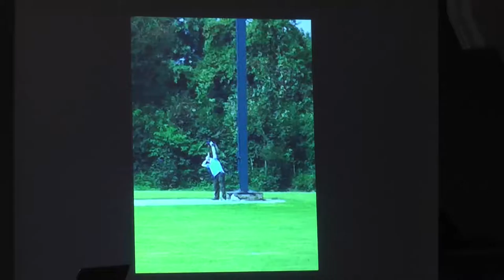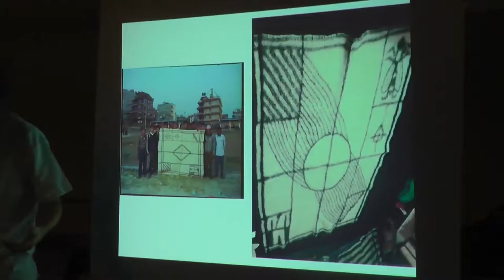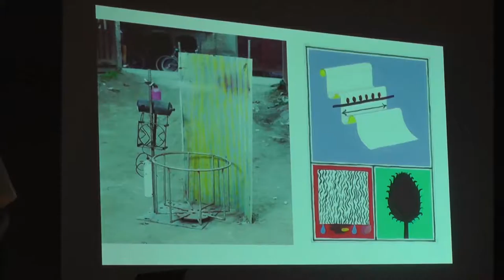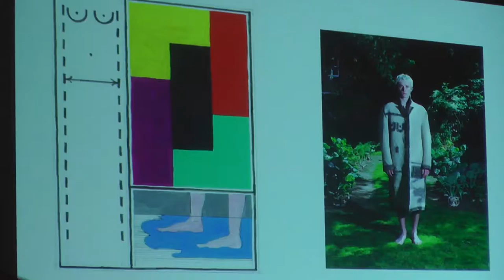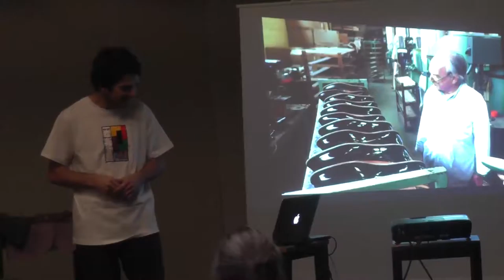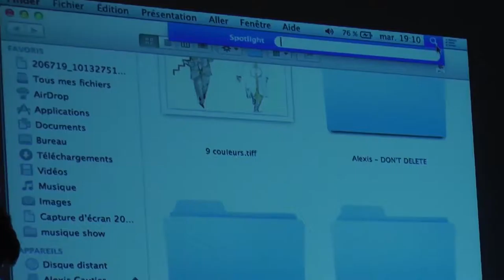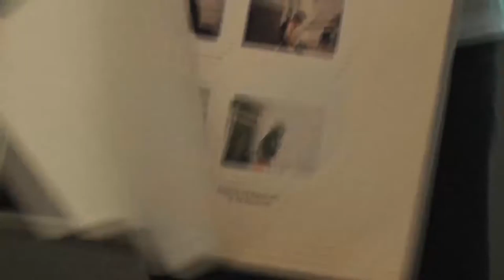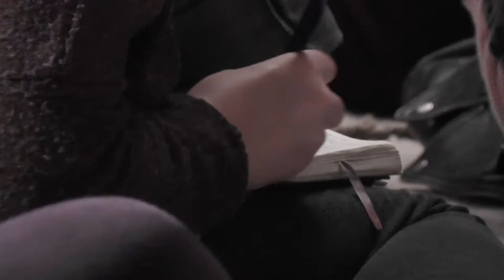Alexis Gautier academy guest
Academy guest at the Academy of fine arts Antwerp -  1 december 2015

(The audio is on a low volume, so if you want to hear the talk you should boost you amplifier)

How to work together? How to collaborate with people who are world's apart? Can you work together and still carve out your 'own' artistic path? Those are among the questions that we will address with Alexis Gautier, who received his master degree in fashion last Summer with an awarded collection titled "Stairs, Zebra, Bees, and Light Purple Jackets”.

"Gautier works together with many other artists and craftsmen and -women. He goes into dialogue with them about their everyday life, their ideas and his ideas, he lets them interpret, appropriate, twist and turn fundamental concepts and materials. This all can result in a wide range of elements: a photo, a shoe, a jacket, a performance, a text, a drawing, an object. He invites us to share a non-competitive fabric of relations. That is a daring stance to start a career in a highly competitive discipline.

Be welcome and join Gautier's collection!"

organistation Erik Hagoort